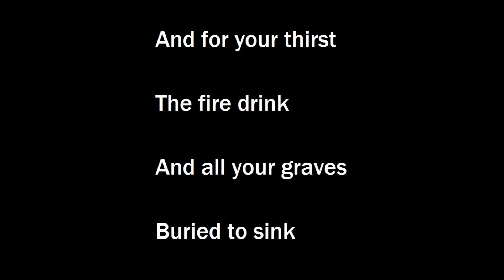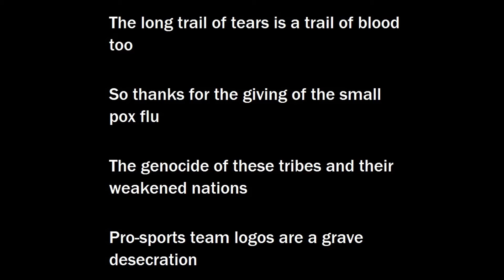Star Fucking Hipsters - Banned From the Land Lyrics